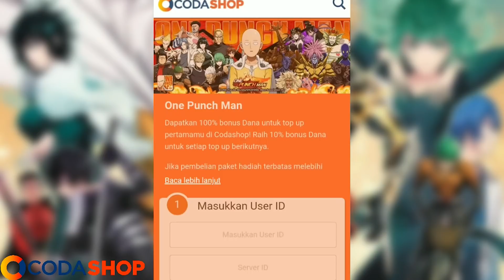APAKAH UDAH SEPADAN DENGAN NoBoDyX 🤔 | KUY KITA REVIEW 🔥 | One Punch Man The Strongest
Donasi ⬇️ Semoga kebaikan kalian yang sudah berdonasi dibalaskan oleh allah SWT :))

• via BCA ( Yoga Faris Setiadi ) : 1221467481

one punch man the strongest man

- type : rpg [ turnbase ]
- online games